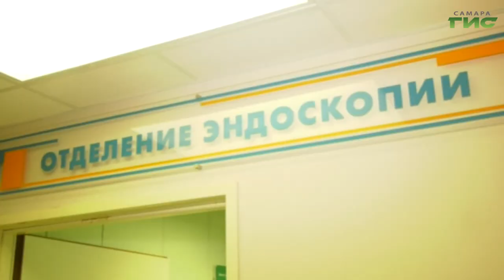"Звоните доктору" от 03.09.2020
Куда ползет рак? Что нужно для победы над онкозаболеваниями? Можно ли сделать прививку от рака? В студии программы "Звоните доктору" дежурит главный врач Самарского областного клинического онкологического диспансера Андрей Орлов.